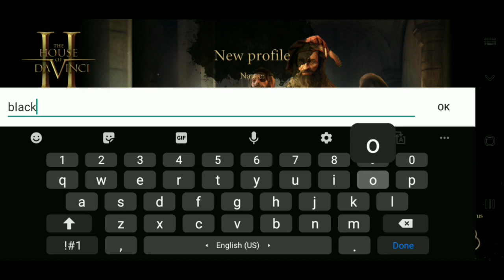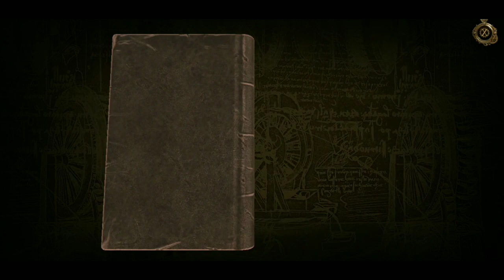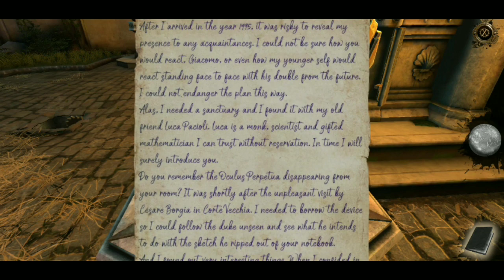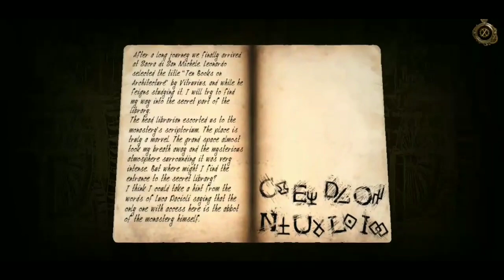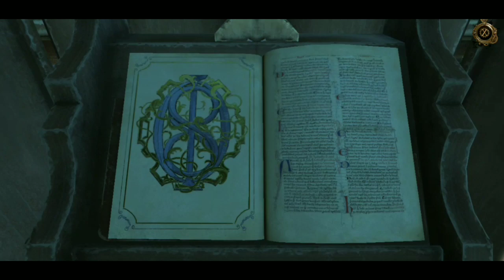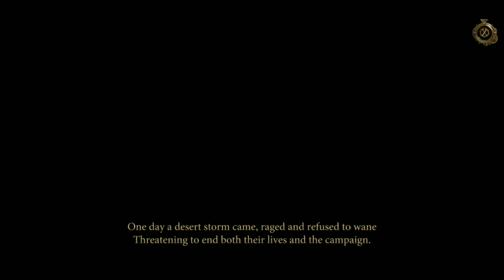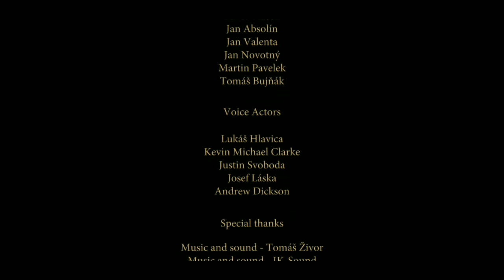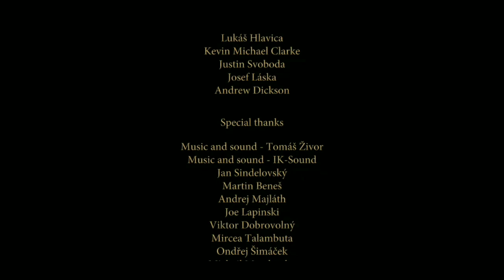The House of Da Vinci 2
Become an apprentice of the famous Leonardo da Vinci. Solve handcrafted mechanical 3D puzzles and discover hidden secrets. Navigate through mesmerizing environments of the Italian Renaissance. Travel through time to influence your surroundings.

credit:- Blue Brain Games s.r.o.

0:00 castello estense
11:37 santa maria della grazio
30:06 corte vecchai
51:12 badia florentina
1:14:50 sacra di san michele
1:38:29 secret libraby (light puzzle)